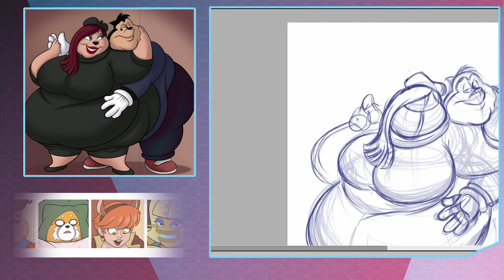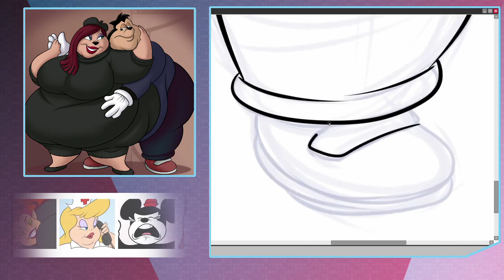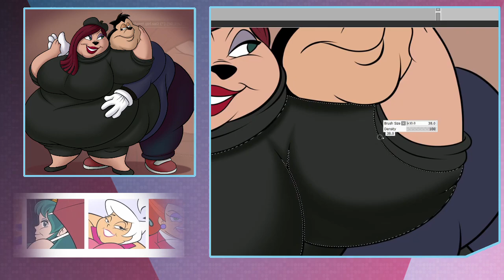Speed/Draw: Inner Beauty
A reload of a commission of Pj and his girlfriend.